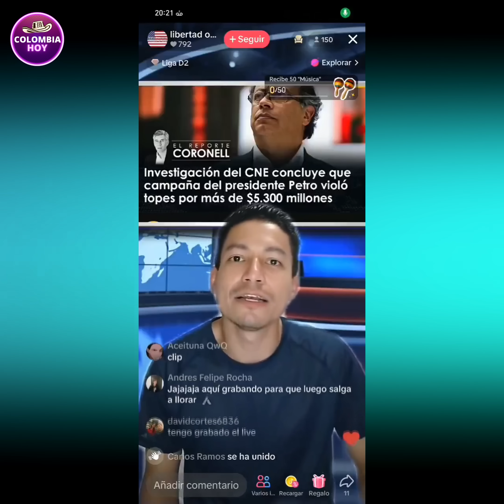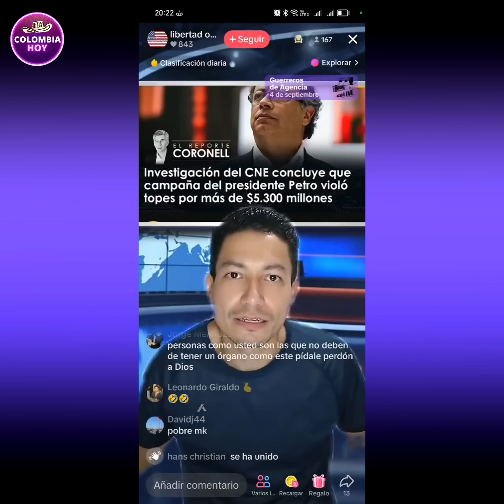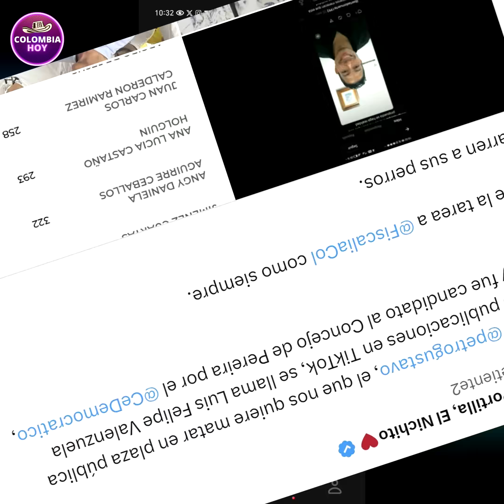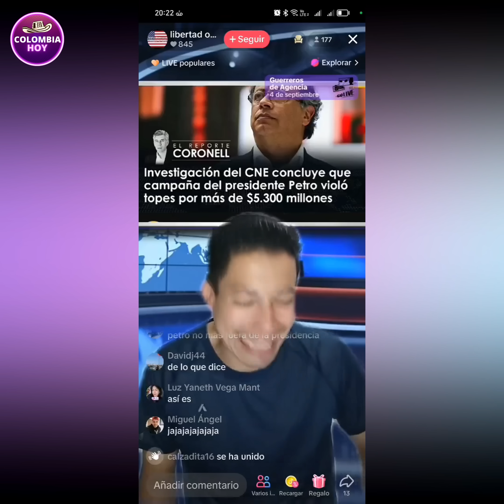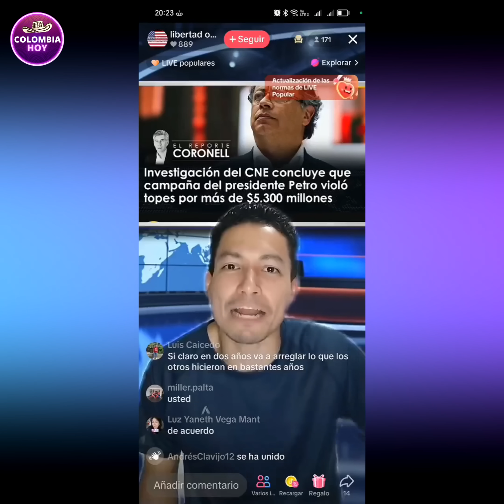Petro paró en seco a Uribista que lo am3n4zó de mu3rt3